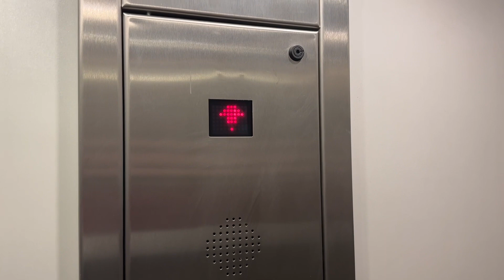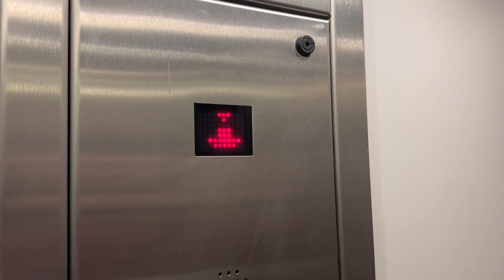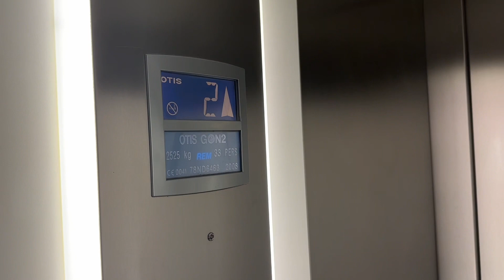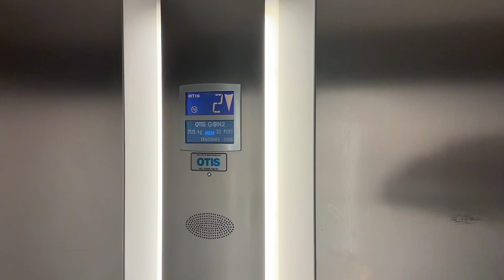iPhone 14 Pro Camera Test: Oakland Lift and OTIS Gen2 Lifts in Enniskillen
Wide or Normal?
30fps or 60fps?